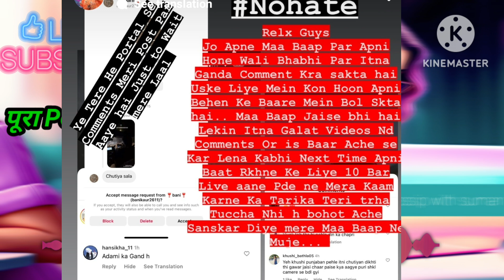Vivek ka lakhan pe पलटवार | Armaan angry reply to vivek choudhary | Lakhneet vlogs